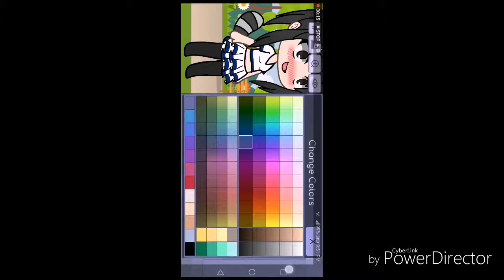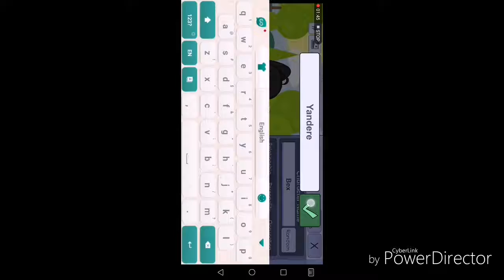Making yandere Chan on gacha life